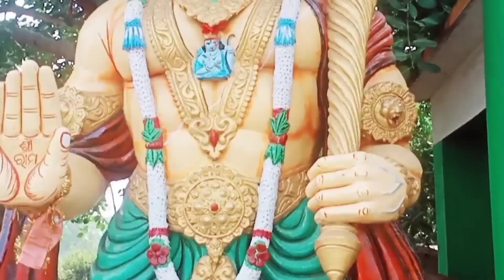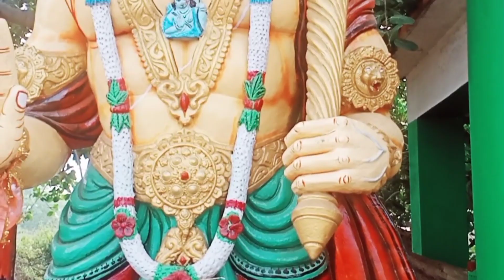ଜାଉ ଜାଉ ଅଟକି ଗଲୁ🤩 support me subscribe my channel 🙏🏼